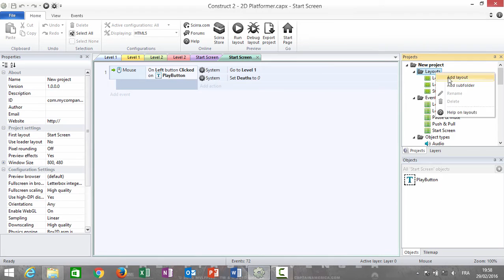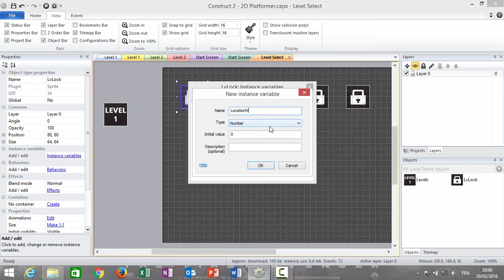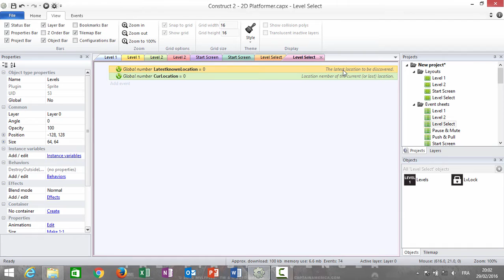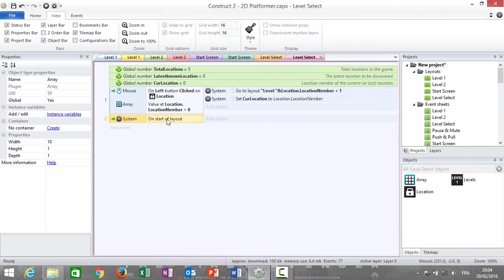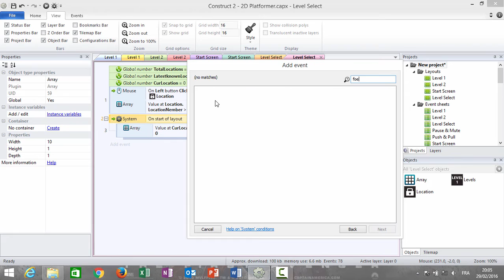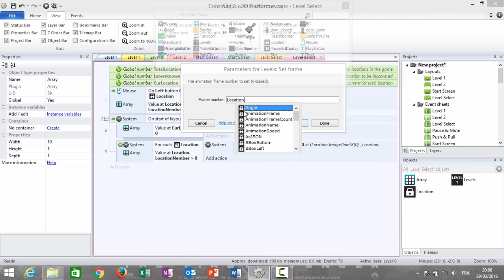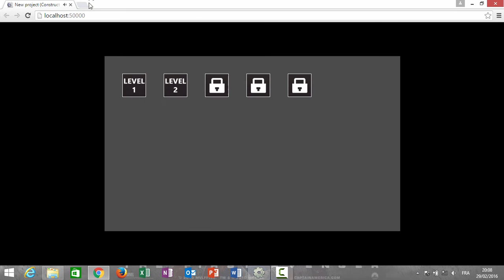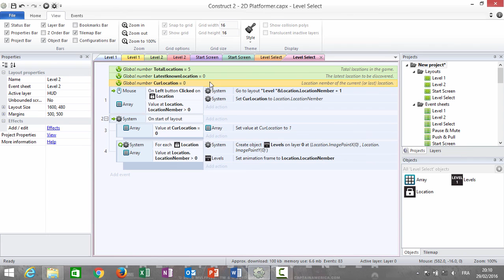8. How To Make A Game (Level Select) Construct 2 Tutorial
I will be showing you how to make a complete platformer using Scirra's Construct 2.